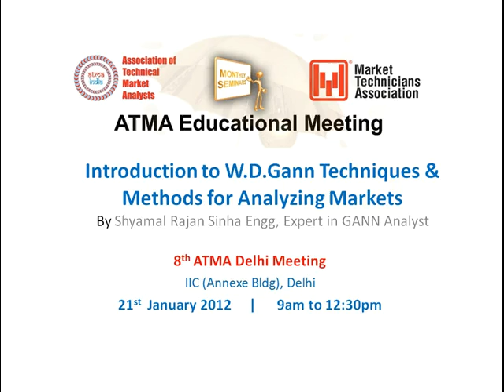Introduction to W.D.Gann Techniques & Methods for Analyzing Markets 8th ATMA Delhi Meeting